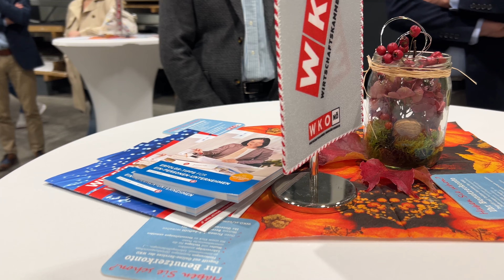WKO Netzwerkabend bei systron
🚩WKO VOR ORT🚩 bei systron 🤩 mit spannenden Erkenntnissen und anregenden Gesprächen. Vielen Dank an die Wirtschaftskammer vertreten durch Andreas Geierlehner und Landtagsabgeordnete Michaela Hinterholzer, sowie die interessierten Netzwerker 🗣️🗣️